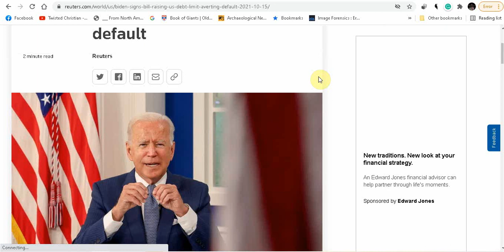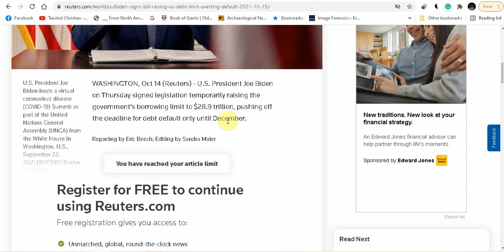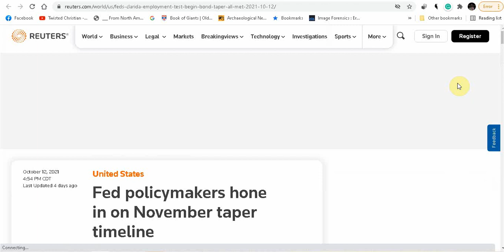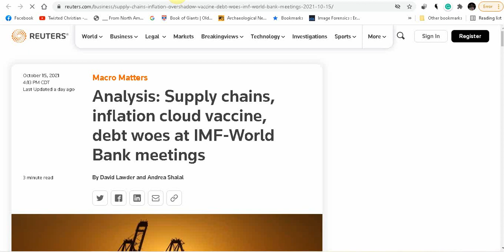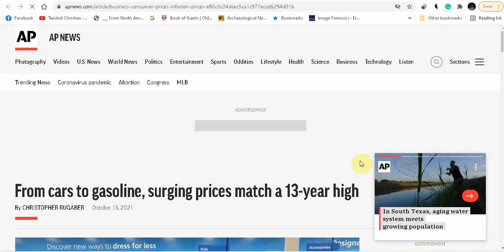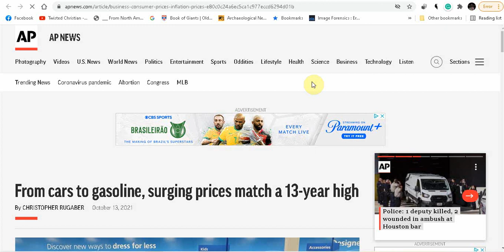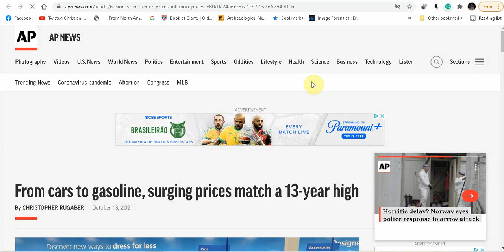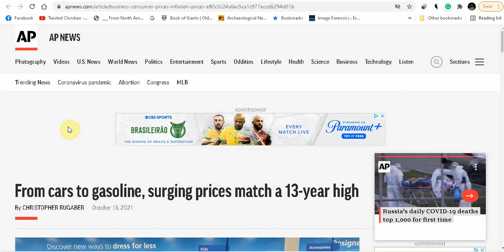Watch November: Stock Market major issues coming!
There are 2 issues that will affect the stock market in Novmeber so be prepared!

Buy XRP:
Uphold